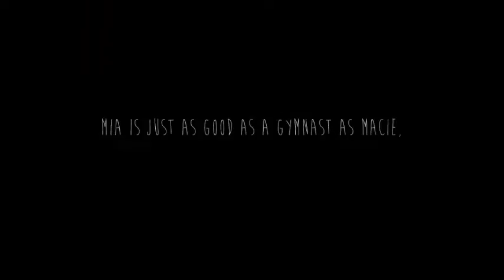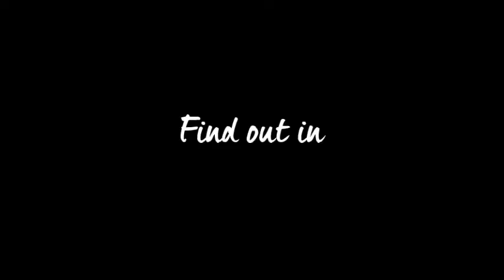Infinity {Taylor Caniff FF} || Wattpad Trailer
Written by: lokey_Ash
Link to story:
Song: Ron Pope - A Drop In The Ocean